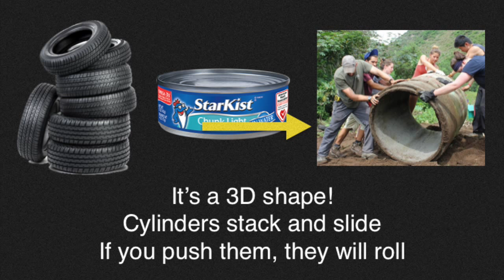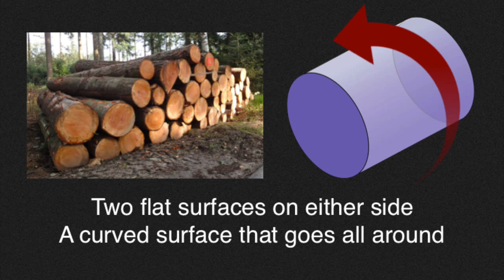Cylinder Song - to the tune of "Happy"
Sing along and learn about cylinders!
The vocabulary in this song is from the GoMath Kindergarten curriculum.

Lyrics:
Two flat surfaces on either side
A curved surface that goes all around
Cylinders, are fat, tall, short, or wide
Like a purple marker or a can of pop

It’s a 3D shape
Cylinders, stack and slide, if you push them, them will roll
Cylinders are glue sticks, crayons, and a can of Spaghetti Os
Cylinders, are pool noodles, and a paper towel roll
Cylinders are Pringles tubes, batteries, pipes, and poles